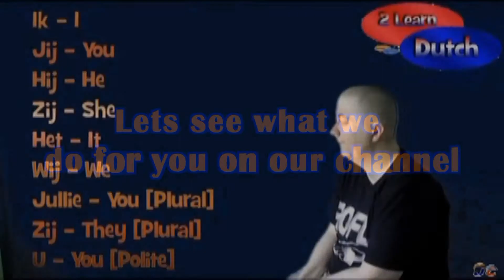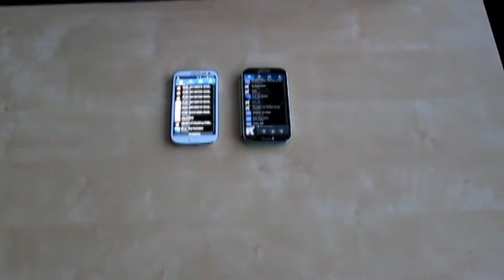JustConnectTeam introduction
We manage our own website and upload video's about Codee Covers - Dutch Stuff and Tech Stuff, we also have loads of old stuff standing online for you to check out. Feel free to interact by leaving comments, if there's something you want to now just ask us.

for all our links.